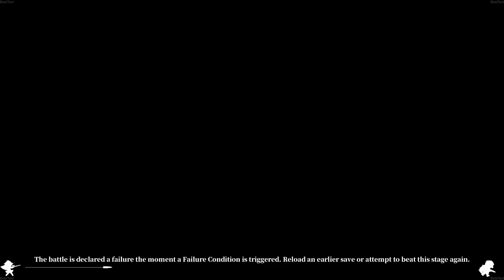S Rank (Challenge Mode) Hard Chapter 1-5【Reverse Collapse: Code Name Bakery】Public Beta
Game: Reverse Collapse: Code Name Bakery  (Bakery Girl)
Platform: PC

===About Me===
Hi! My name's Ruka, an isekai'd scientist and shrunk due to an accident.
Currently, I run a food truck as a hobby while earning money for a cure to get back to normal.
The lore is as nonsensical as what you can expect from this channel.